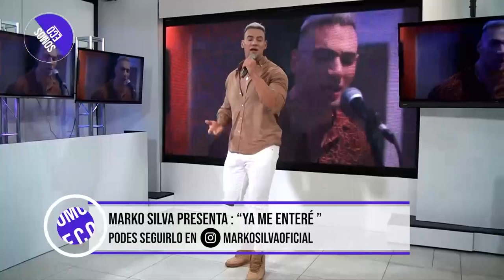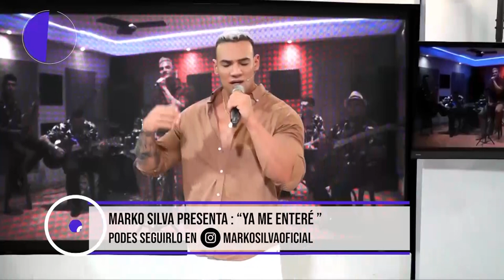Marko Silva, cantante en SOMOS ECO